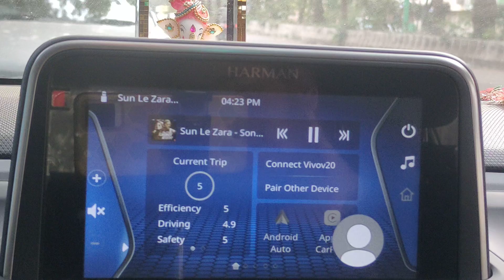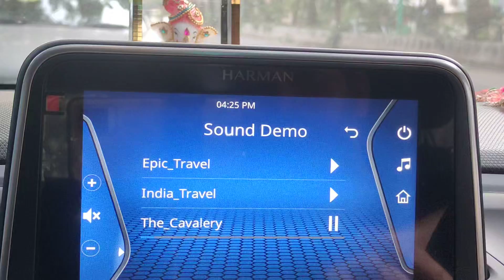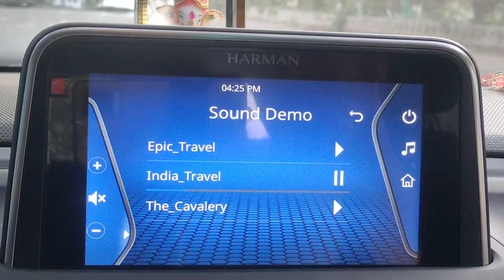TATA cars Harman music system with preloaded music to check at time of PDI. tension free testing :)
Under this we have shown Harman music system comes with pre loaded music to test the system and speakers.
no pen drive required while doing PDI and music system test.
tatamotors next level thinking